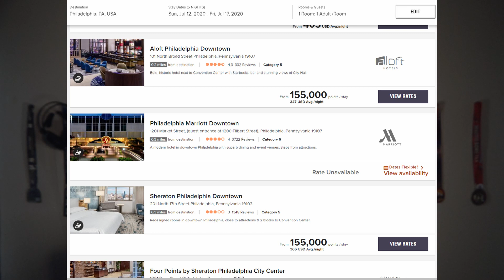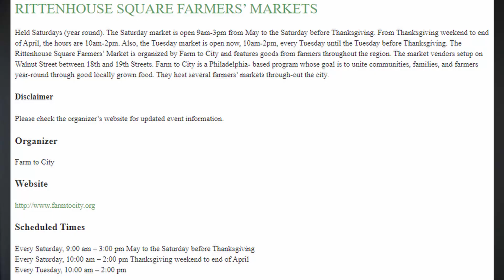Philadelphia Travel for Under $500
Can you do Philadelphia for under $500? You can read and watch! I go a bit more in depth about places to go in the video.

We are going into the city this time. Not just any city, the city of brotherly love more like it.

Because everyone is in a different location, flights will be all over the place in price. Generally, most people will fly into Philadelphia international airport, which is an American Hub. You will find cheaper American flights going into Philly. It’s the fifth largest American hub and a focus for Frontier airlines. Thanks Wikipedia. Flights can range from anywhere from $50 to over $300.

Of course, Philadelphia has good and bad times to go there. Less people go in the fall/winter, but you run into the issue of the city being cold and windy. It’s a major city so you don’t run too much of a risk of having elevated hotel prices during peak seasons. The Philly marathon is in November, so you do need to watch out for that if you decide to go during the colder months. It is fun to do or watch if that fits your lifestyle.

Where you want to stay in Philly depends on personal preference. There’s a map up right now showing the various neighborhoods around Philly. It might be worthwhile to stay in Center City because you get to see so much of what is happening in the city. You are close enough that you can still also travel to Fishtown, Chinatown or Rittenhouse square.

There are a million hotels all around the city, if you want to spend under $500 then you will need use some hotel points or book a hostel. Hilton offers a variety of hotels like the doubletree or stay with Marriot at an Aloft hotel. They are pretty nice to stay at. Marriot and Hilton being the most expensive for points but having decent locations. Hyatt, not having a bad location and it only 15,00 points.Hostels though, ranging from $18-$26 for a bed.

The nice thing about being in a city is that you can generally walk or rent a bike to get around. You don’t need expensive ubers or anything along that regards. First thing to do might be to check out the Rittenhouse square farmers market. It is held every Saturday from 9am-3pm from May to the Sunday before thanksgiving. They have some food there and vendors from all around Pennsylvania and the surrounding states. Very cool to check out if you go on a Saturday. Another thing that is a must is the reading terminal market, reading, spelled reading, pronounced reading. I mean there could honestly be a video dedicated to this market. Plenty of places to get some food and all kinds of food. There is an Amish bakery that serves fantastic pancakes in the mornings.

From there you could head to Chinatown, which again great food and some other things you can buy. There’s a dumpling place called Dim Sum Garden. Really fantastic dumplings there. You can BYOB, but you do need to pay a cork fee which I did not realize was a thing. So, that’s on me. Finally, the place you must go to is South Philly Barbacoa. If you have seen Netflix’s Chef’s Table then you might have seen this place.